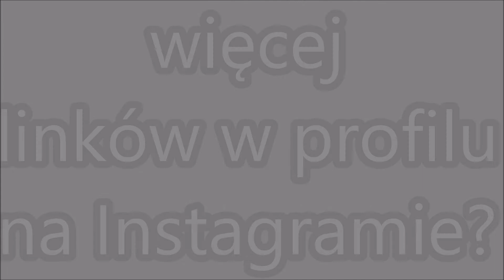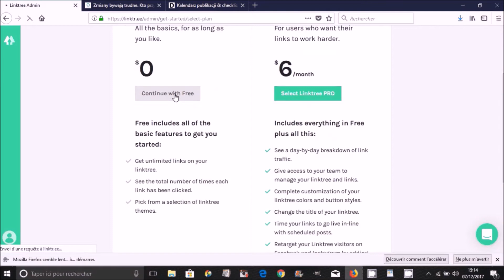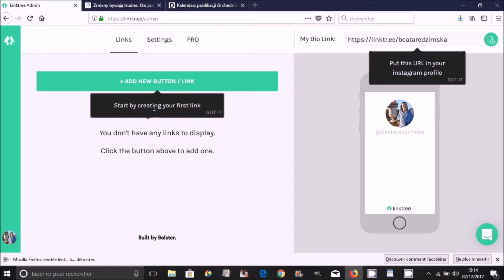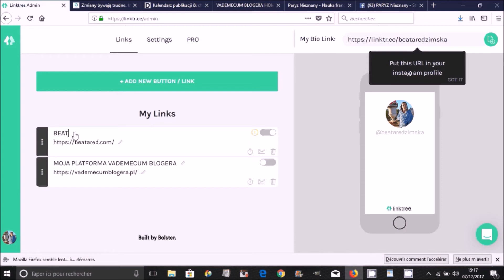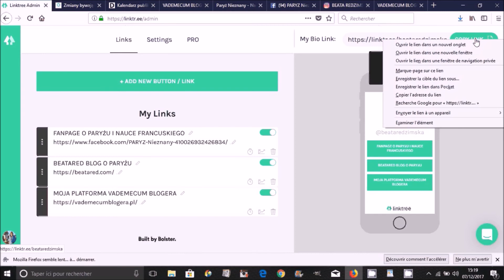Jak dodać więcej klikalnych linków w profilu na Instagramie? Jak skorzystać z Link Tree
Jak dodać więcej klikalnych linków w profilu na Instagramie?

Dzisiaj mam dla Was taki naprawdę prościutki tutorial, jak dodać więcej klikalnych linków na swoim profilu na Instagramie. Bo w Instagramowej bio jest miejsce tylko na jeden link. Ale przypuśćmy, że zbudowałeś tu dynamiczną społeczność i chciałbyś się pochwalić kilkoma miejscami, które prowadzisz w sieci. Albo np obok linku do Twojej strony głównej, chciałbyś umieścić tu przekierowanie na stronę zapisową na Twój kurs czy do Twojego sklepu.
Możesz zrobić to w bardzo prosty sposób za pomocą narzędzia - serwisu Link Tree.
Jak z niego korzystać.
Wejdź na stronę Link Tree. Zaloguj się na niej bezpośrednio za pomocą swojego konta na Instagramie. Po prostu kliknij w ten duży guzik.
A następnie po zalogowaniu się do serwisu, stwórz swoją stronę z linkami (na którą będzie przekierowywał Twój Instagram). Czyli po prostu dodaj  tu swoje linki wraz z opisem.
Klikając na Add new button/link
Po prawej stronie będziesz widzieć na bieżąco, jak pojawiają się kolejno dodawane linki i jak będzie docelowo wyglądać Twoja strona na Link Tree, na którą wrzucić przekierowanie na Instagrama...
Możesz w łatwy sposób zmienić kolejność linków, chwytając je i przesuwając w dół...
W Ustawieniach możesz łatwo zmienić - zindywidualizować kolorystykę Twojej strony na Link Tree
Kiedy Twoje menu jest już gotowe, skopiuj link i umieść go na swoim profilu (BIO profilu) na Instagramie.